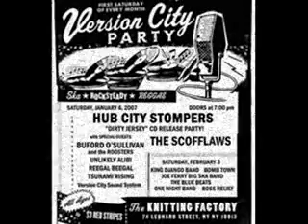Buford O'Sullivan & the Roosters w/Mike Drance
Version City Party @ The Knitting Factory in NYC on 1/6/07. Here's a little snippet of the set. Buford's guest for 2 songs is none other than Mr. Drance (ex-Scofflaws) from the Bluebeats. Enjoy.